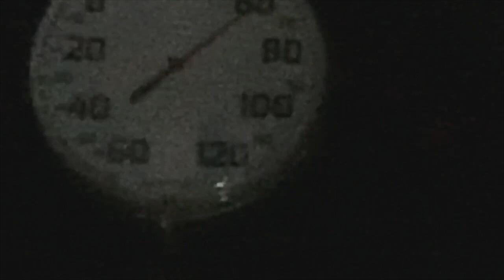Darrell In Tents | Tarp Camping, Morel Mushrooms, Nutella-Strawberry Pastry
Corona-Cabin fever is a challenge, but good friend Greg & I (at 6-foot distance) enjoyed catching up on his farm outside of town.  It was a beautiful night under the tarp with my DIY Backpacking hot tent wood stove.  I slept in my David Ellis Rocky Mountain Swag (cowboy bedroll).  As always, we pulled out the cast iron and tried out some new campfire recipes.  Dinner consisted of fried morel mushrooms, pork stew, corn bread, and Nutella pastries with fresh strawberries... all cooked over the campfire.  What a great night!  Come join us!